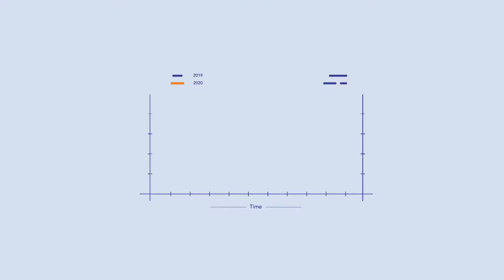Kyvos BI Acceleration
Kyvos is the world’s most powerful BI acceleration platform that delivers instant insights on trillions of rows, both on the cloud and on-premise data lakes.